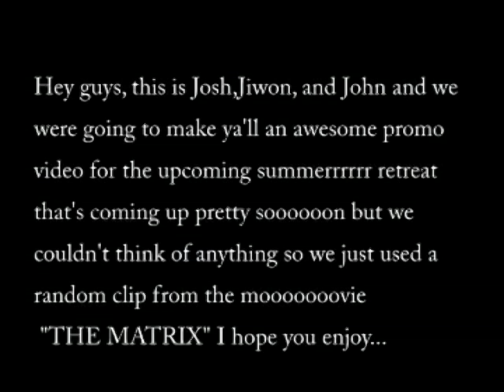BYG summer retreat 06 PROMO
matrix redubbed. promotional video for byg summer retreat 06